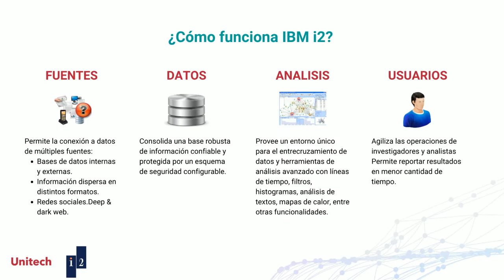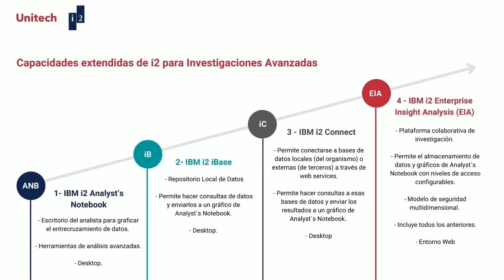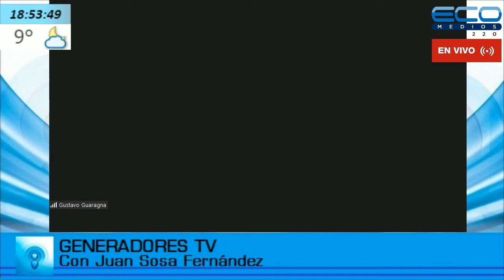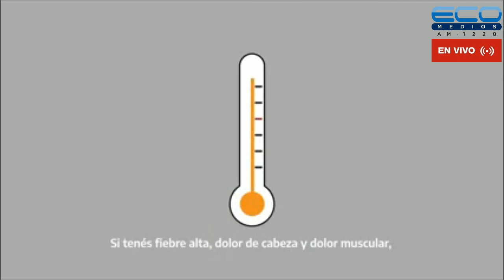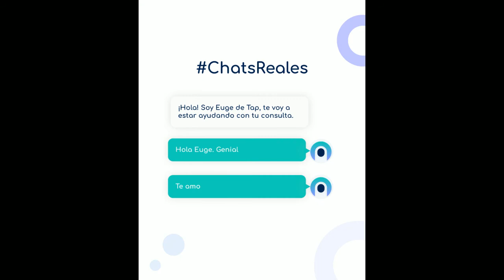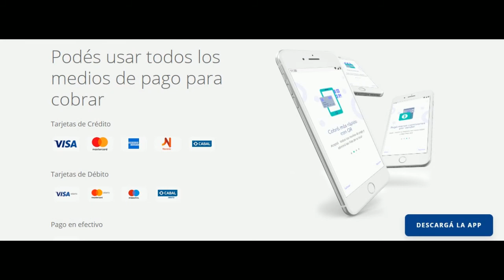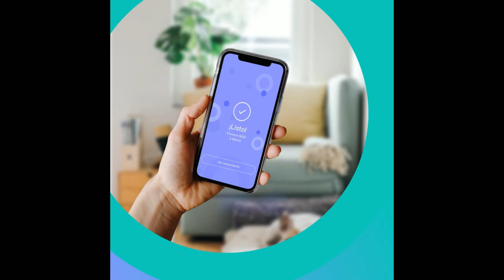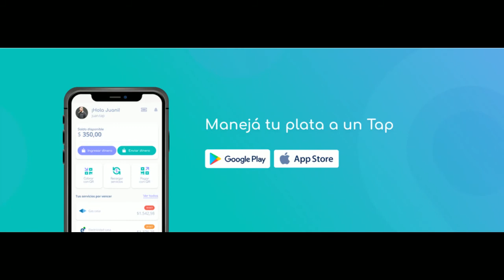GENERADORES TV con Juan Sosa Fernàndez 28-6-2021